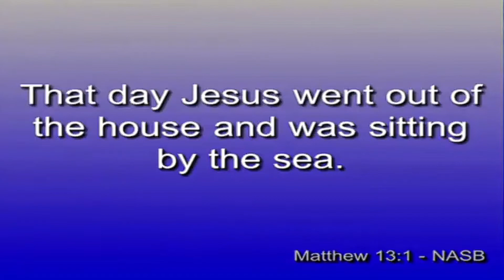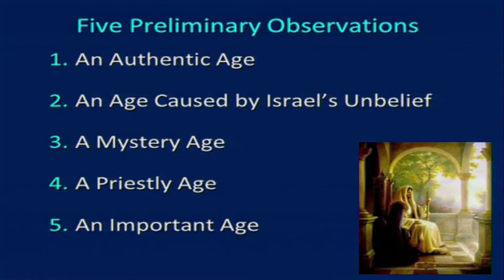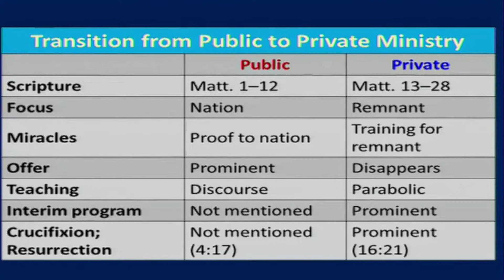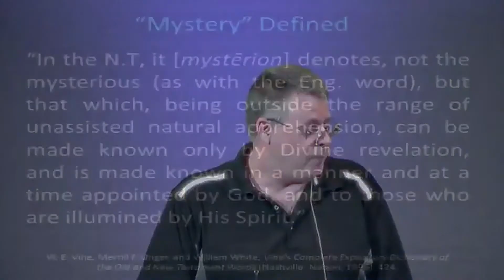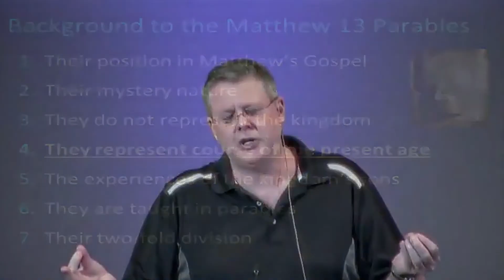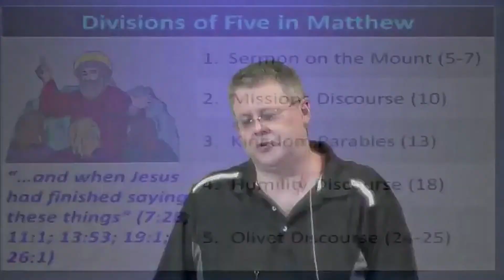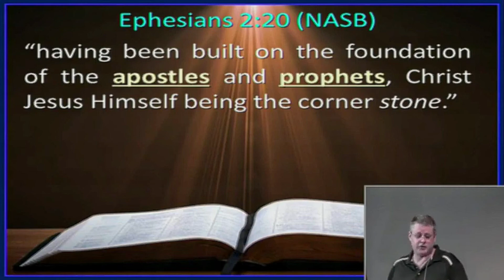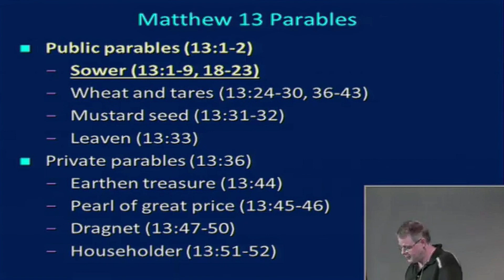The Coming Kingdom 16 - An Interim Age 2 - Matthew 13:11 - May 10, 2017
Dr. Andrew Woods